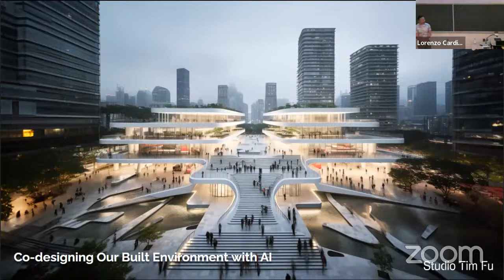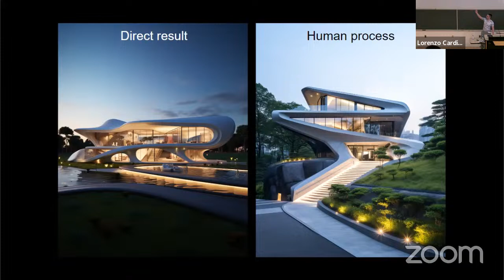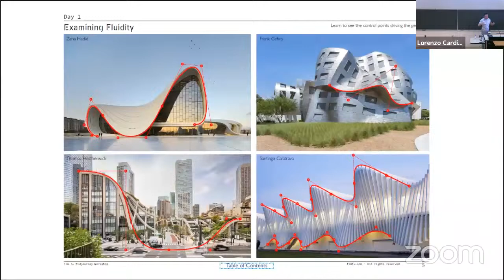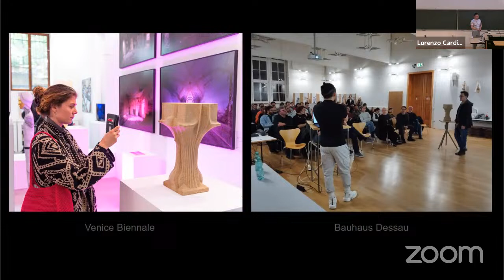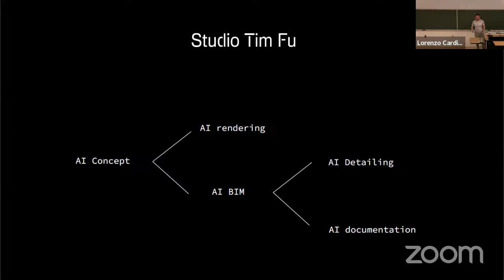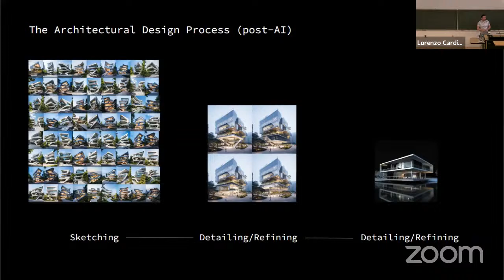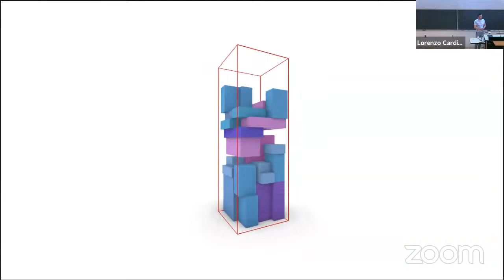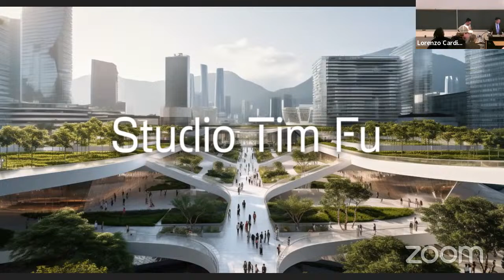Spring 2024 Lecture Series: Tim Fu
The Spring 2024 Catholic University School of Architecture lecture series will bring into view four beautiful futures or visions of how architecture and urbanism can evolve to serve our communities in powerful new ways. Global AI leader Tim Fu has put Artificial Intelligence forward as a design collaborator that opens up radical new structural and aesthetic possibilities. Check out his lecture, and save the date for the next one on March 4th for a talk with Maria Sanchez and Pedro Godoy!